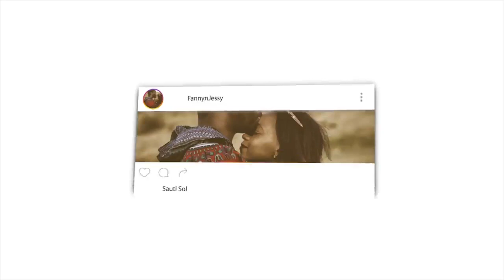Muhammad Al Fatih RA 1/3 REACTION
Fanny&Jessy Reacts

📖 REACTION DEFINITION:

. re·ac·tion
rēˈakSH(ə)n/
noun

Fanny&jessy
Haspolat-lefkosa,via mersin 10,Turkey (cyprus international university)
mersin, turkey,99010